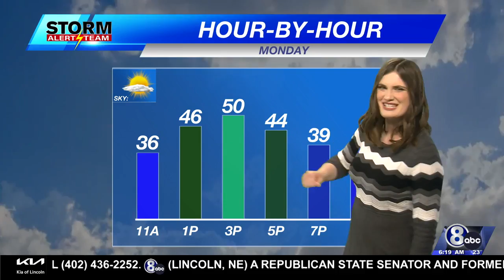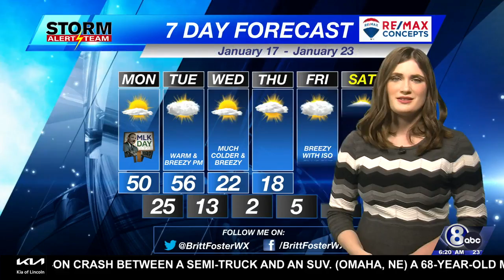Monday Morning Weather Update - January 17, 2022